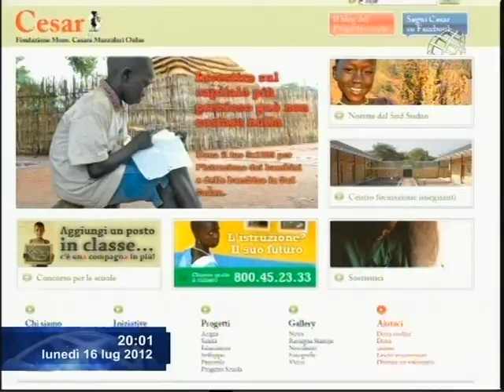Sud Sudan, il ricordo di Mons. Mazzolari. Servizio di Maurizio Di Schino e Luciano Piscaglia